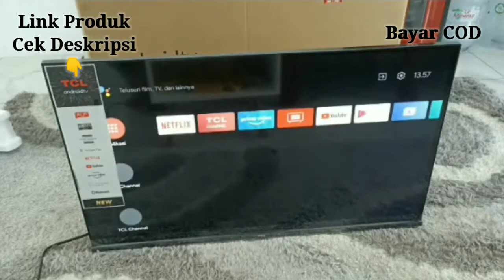TERMURAH # Tv LED 32 Inch Android 11 TCL 32A7 Series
Garansi panel 3 tahun

Harga tv led 32 inch android 11 termurah di kelasnya

Bayar COD

GRATISS ONGKIR

Untuk pemesanan langsung kunjungi di toko official TCL di shopee dibawah ini